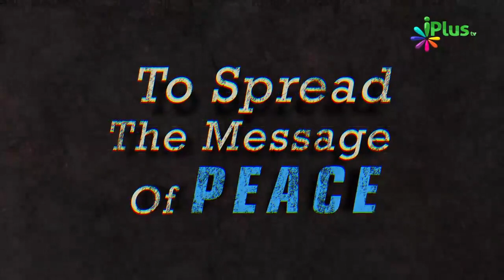Maidan e Mehshar Mein Kiski Nekiyan Lekar Baant Di Jayengi By Zaid Patel